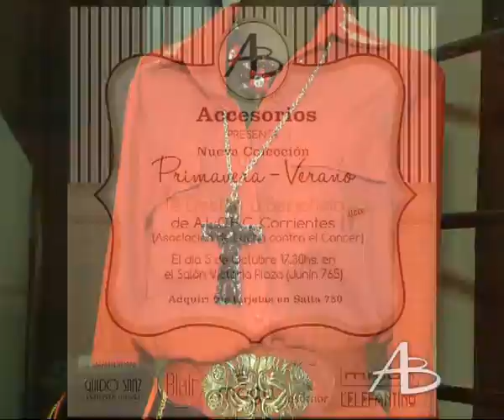AB Accesorios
Accesorios de moda, colección Primavera Verano . . .